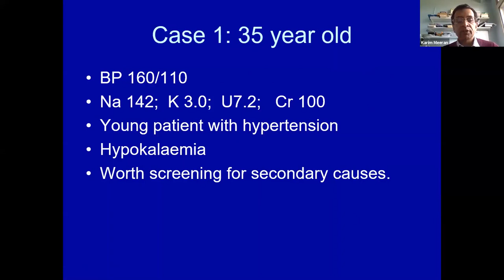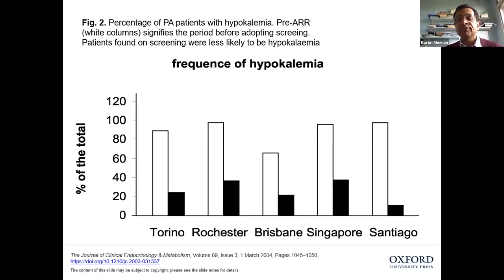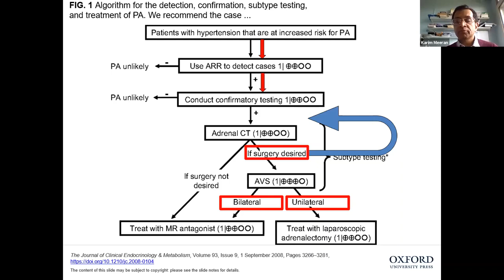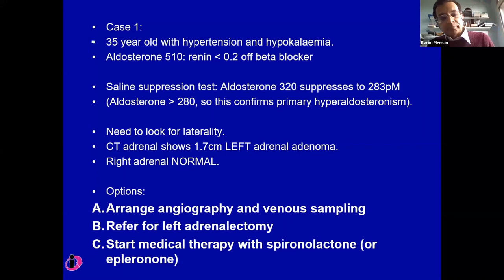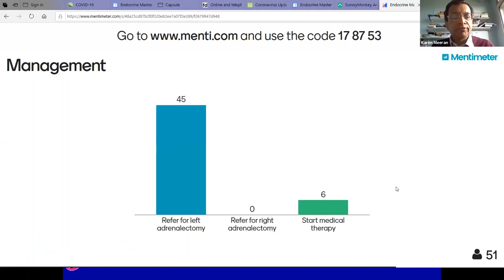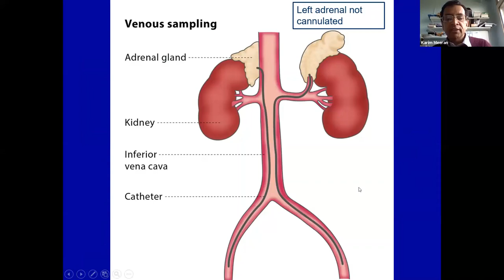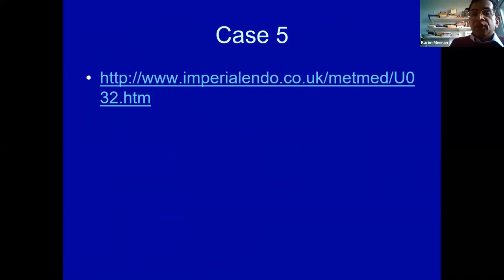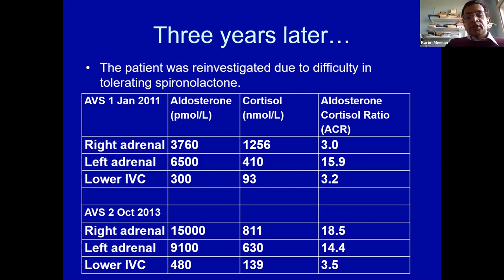Data interpretation in Conn's investigation 4th May 2000 Masterclass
Venous sampling and angiography results from patients with suspected Conn syndrome can be difficult to interpret. Some examples here explain how to interpret the results. Secondary hypertension screening is also discussed as well as making the actual diagnosis of Conn syndrome. This was originally a zoom teaching session shortly after the start of our first lockdown.